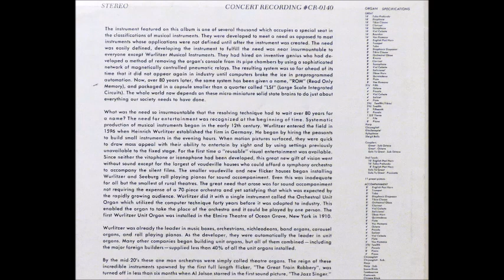Donn Clayton - House Of The Rising Sun [1970s Organ Lounge]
"House Of The Rising Sun" by Donn Clayton from his album "Mr. Entertainer".